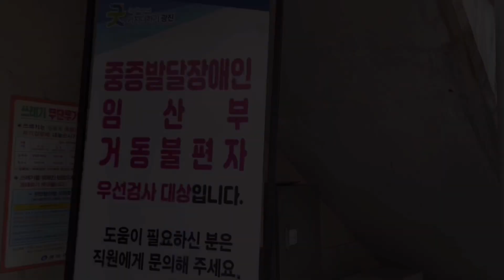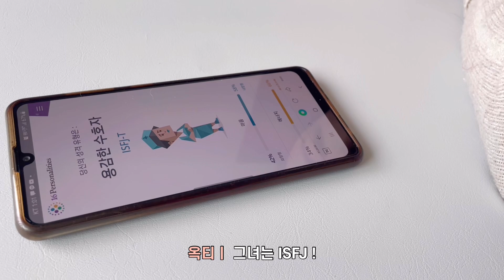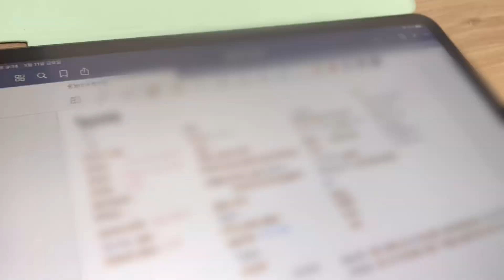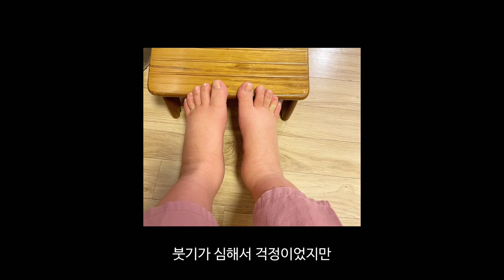임신 39주차, 드디어 아가를 만나다 (제왕절개 후기, 코로나 PCR검사, 금식 후 미음먹방, 출산브이로그)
안녕하세요! 옥티입니다.
오늘은 옥티쳐가 아니라 옥(맘)티(비)로 찾아왔어요.😆
벌써 한 달 전, 둥둥이가 세상에 나왔어요.
39주 0일차에 제왕절개, 3.7kg으로 건강하게 태어났답니다!
멋진 원장님께 진료받고 친절하신 간호사선생님들의 간호를 받아 건강히 출산했습니다.
정말 행운의 나날들이었어요.ㅎㅎ
구독자분들도 임신부터 출산까지 응원해주셔서 감사해요!

저의 일상은 인스타그램에서도 볼 수 있어요.

하루 하루의 소중함을 더 절실히 느끼는 요즘입니다.
기억하겠습니다. 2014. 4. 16.